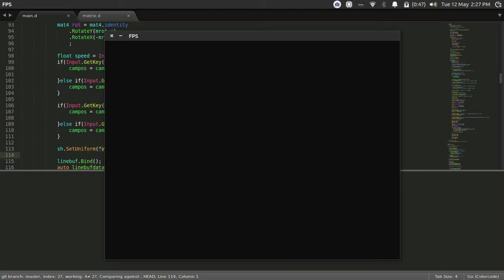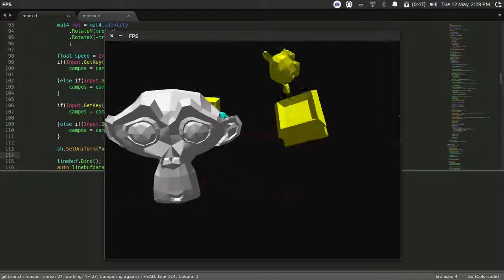First Person Camera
Modified the code from the last video so that you can move a camera around. I realised while making this that my math library is still super lacking and needs a lot of work. But on my way to making a first-person game.